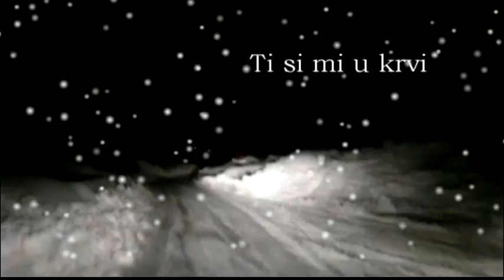Zdenko Knežević - Ne vridi mi živit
Autor glazbe: Zdenko Knežević  (tenor klape INTRADE)
Autor teksta: Vedran Lekić
Aranžman: Boris Krivec
Taj mi pogled tvoj  ka otrov u tilu,
sve me više muči i neda mi mira
Mogu drugoj poć  al sve ima miru,
ti si mi u krvi  ka navika nika.

Sanjam uvik san  zaspat u tvom krilu
i svojom te zvati od sad pa do vika

Ne vridi mi živit  više ni minute,
drugi tebe ljubi, ja zaljubljen u te
Ne vridi mi živit, listat slike žute
u drugog ti gledaš, a ja gledam u te...

Taj mi dodir tvoj, ka vatra u tilu,
zauvik će gorit  i srce mi dirat
Mogu drug nać ali nikad sriću,
ti si mi ka zavit, ka navika nika